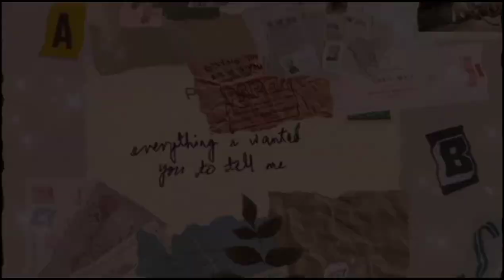[Part 1] Resin Clutch Bag "Epoxy Resin"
Thank you for reading this description XOXO
!All items below are purchased at shopee! ;
I did not buy a frame to connect the two pieces of resin ) -u guys can buy the frame right here ;)
is it because I'm going to make it myself, this is my school project
©️®️Inshot,Vllo,Capcut,Phonto, PicsArt
Do Not Copy/Download My Video Without My Permission , just tell me if you want it ^-^